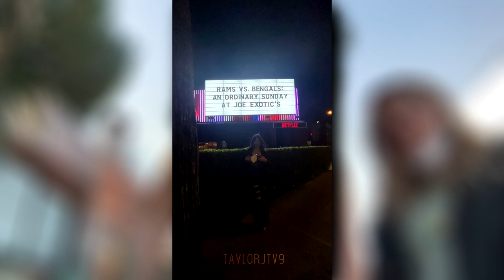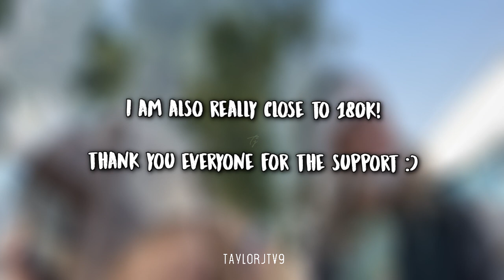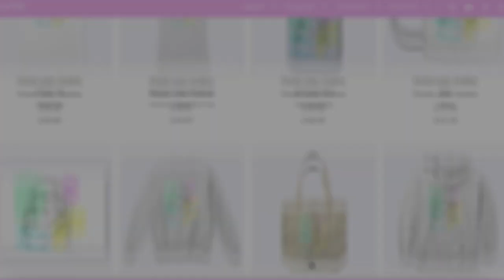Jules & Jayden's NEW Photos Together!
♡Jules LeBlanc and Jayden Bartels have recently been hanging out together! They both took to Instagram to share lots of new photos together.